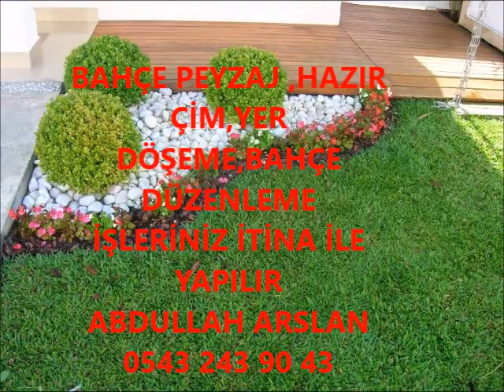KE BAHÇE DÜZENLEME ÇİM İŞLERİNİZ İTİNA İLE YAPILIR İLETİŞİM ABDULLAH ARSLAN 0543 243 90 43